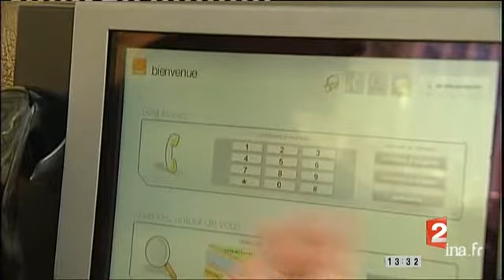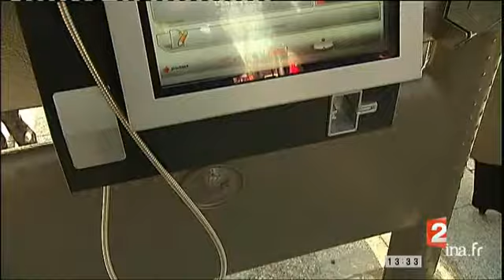Delphine Ernotte présente la cabine téléphonique du futur | Archive INA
09/04/2010
Présentation à Paris de la cabine du futur avec un écran tactile et des services gratuit inventée par France Télécom. Au cours du reportage, interview de Delphine ERNOTTE, directrice exécutive adjointe "Orange" vantant les qualité de cette cabine dernier cri.